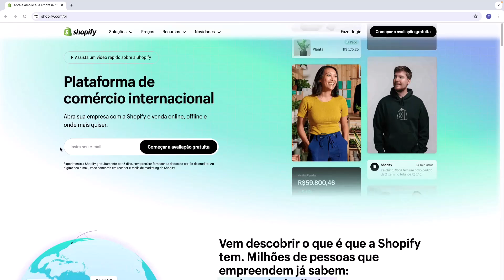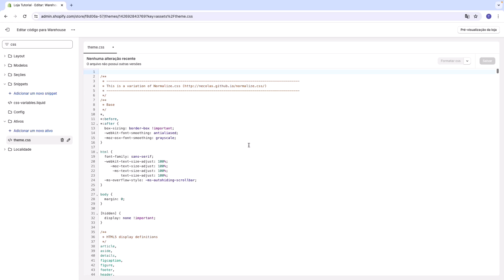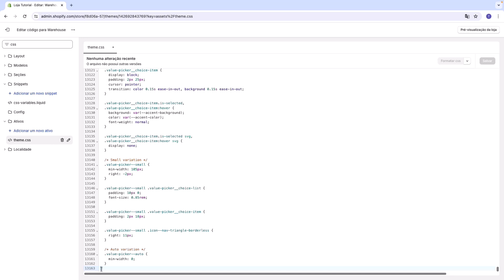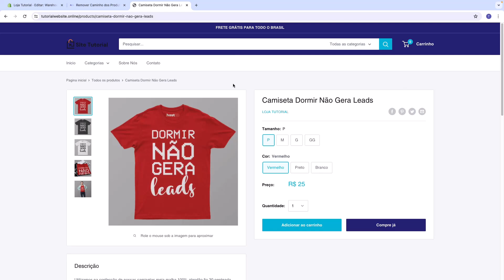Como Remover Caminho dos Produtos no Tema Warehouse (Rápido e Fácil) 2024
Aprenda Como Remover Caminho dos Produtos no Tema Warehouse em poucos minutos